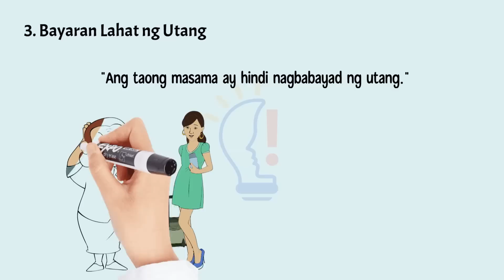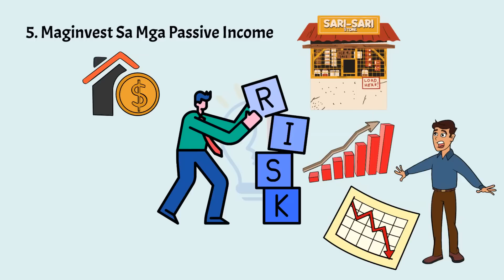Pagod Nang Magtrabaho at Gusto Nang Magretire? Gawin Mo Ang Sampung Ito | Filipino Success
Marami ang nangangarap na makapagretire ng maaga. Sa totoo lng habang ginagawa ko ang videong to, hindi ko mapigilan ang excitement. Ramdam na ramdam ko ang kagustuhang makapagretire as early as possible. Pero syempre dahil hindi naman tau ipinanganak na may gintong kutsara sa bibig at hindi rin tau inampon ng mayamang pamilya, kailangan natin itong planuhin. Sa pamamagitan ng maingat na pagpaplano, kasabay ng commitment sa pagiipon at pagiinvest, possible naman nating magawa ang pagretire ng maaga. Sa videong ito ay ibabahagi ko sa inyo ang sampung hakbang paano mo ito magagawa. Kaya panuorin mo ito hanggang sa huli at sana’y maramdaman mo din ang excitement na nararamdaman ko ngaun ano pa man ang sitwasyon mo sa buhay.

Meron na po taung blogsite kung saan n'yo mababasa ang mga aral tungkol sa pagpapalago ng inyong finances.